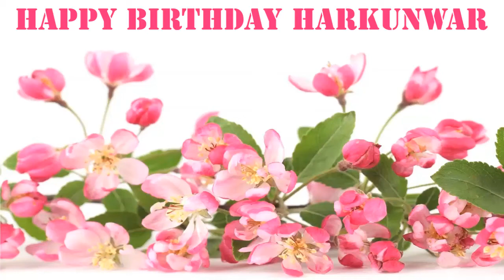Harkunwar Flowers & Flores - Happy Birthday